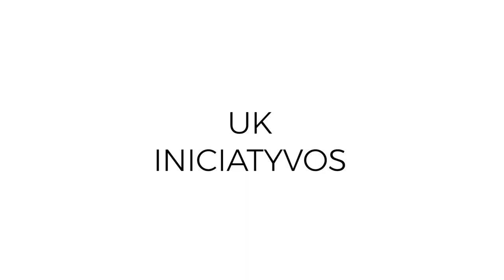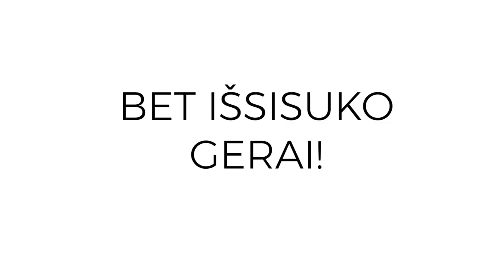Mano Pirmasis Triatlonas. "Finiše jau galvoju apie kitą startą" - Linas Tarasonis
Ketvirtasis LTT blitz rubrikos "Mano Pirmasis Triatlonas" epizodas su Linu. Linas - tikras akademikas, ragavęs triatlono tiek Prancūzijoje, tiek Jungtinėje Karalystėje. Apie pirmą startą, gelmių baimes ir dviračius ir bėgimą.